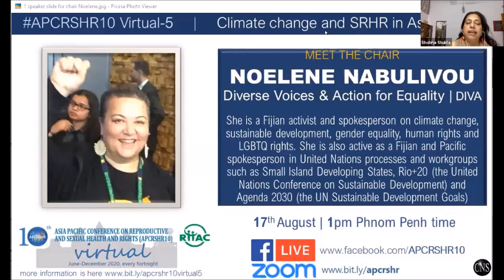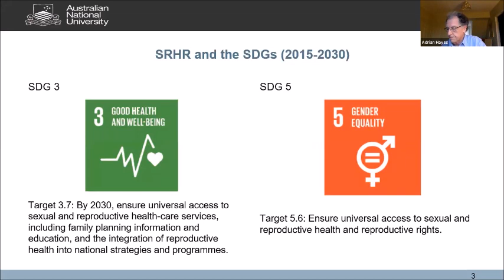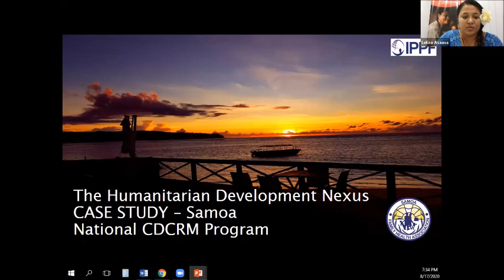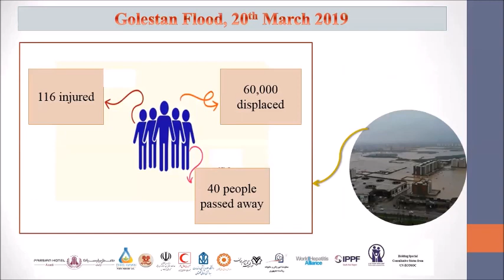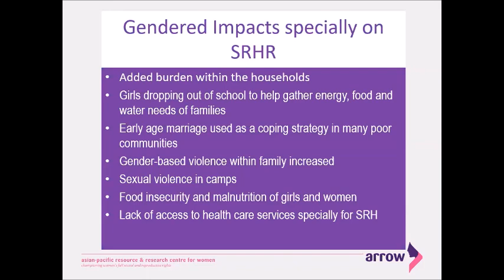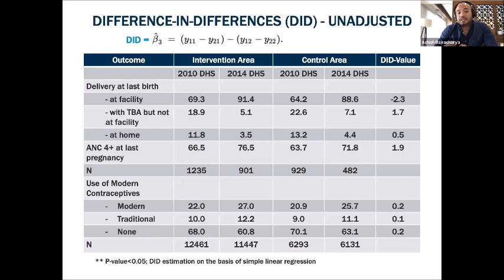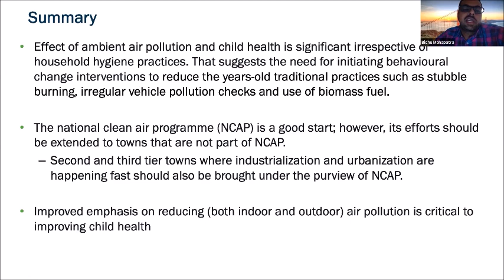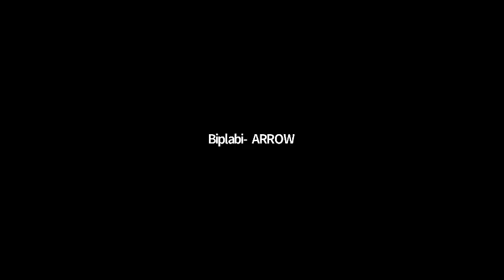ClimateChange and sexual and reproductivehealth and rights in Asia Pacific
This is the recording of 5th APCRSHR10 Virtual session on the theme of ClimateChange and SRHR in the Asia Pacific”.

SESSION CHAIR
Noelene Nabulivou, co-founder, Diverse Voices and Action for Equality (DIVA), Fiji

PLENARY SPEAKER
Adrian Hayes, School of Demography, Australian National University
“Improving SRHR in an age of climate change and sustainable development”

A B S T R A C T
P R E S E N T A T I O N S

* Leiloa Asaasa
(SRH and building stronger Samoan communities through the Community Disaster and Climate Risk Management (CDCRM) program)

* Safieh Shahriari Afshar
(Humanitarian assistance through the provision of SRH services in flood affected areas of Golestan Province, Islamic Republic of Iran by Family Health Association of Iran)

* Biplabi Shrestha
(Raising the bar on SRHR in the Age of Climate Change through Women and Earth (WORTH) Initiative)

* Ashish Bajracharya
(How Do Environmental Changes Affect the Health and Wellbeing of Vulnerable Populations in South and Southeast Asia: Evidence from Country Studies in Cambodia, India and Pakistan)
(The Population Council's presentation featured three speakers who presented on their experience from Cambodia, Pakistan and India. Dr Ashish Bajracharya, Dr Zeba Sathar and Dr Bidhubhushan Mahapatra)